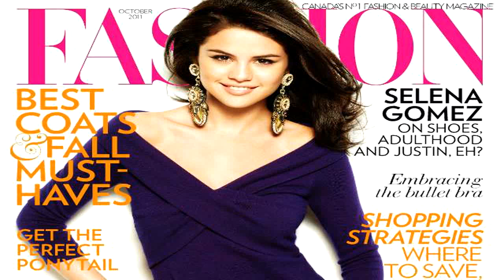Justin Bieber and Selena Gomez break up November 2012 (memories)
Thank you so much for 1000.000 views. Love u all!

Selena Gomez talks about Justin Bieber in interview 2014 Selena Gomez talks about Justin Bieber in interview 2014 Selena Gomez talks about Justin Bieber in i.

Justin talks about his break up with Selena Gomez in an interview. Justin Bieber Talks about SELENA GOMEZ BREAKUP in interview! NOVEMBER 2012 HD Justin Biebe.